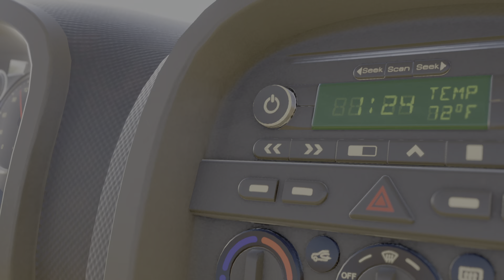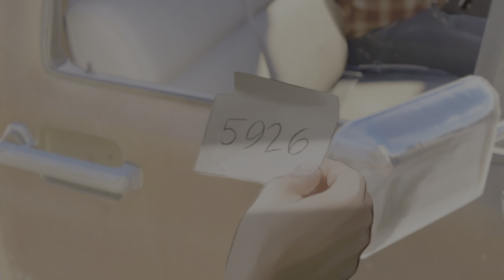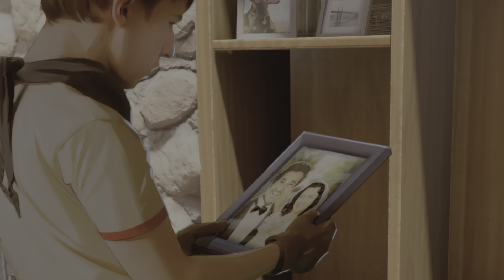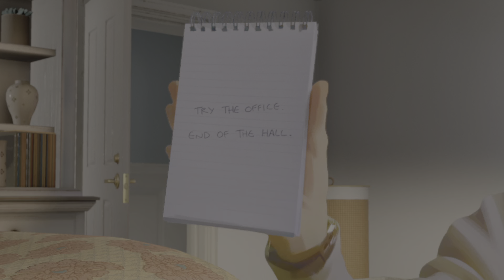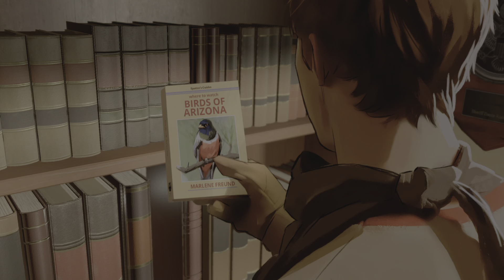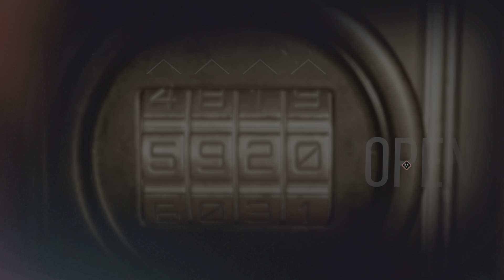As Dusk Falls_Chapter 1 (Desert Dream)